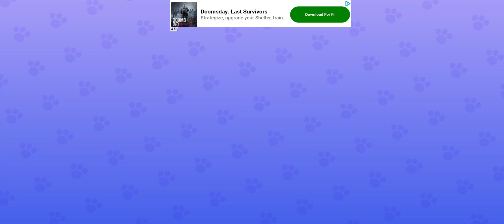tom and friends taking a bath together